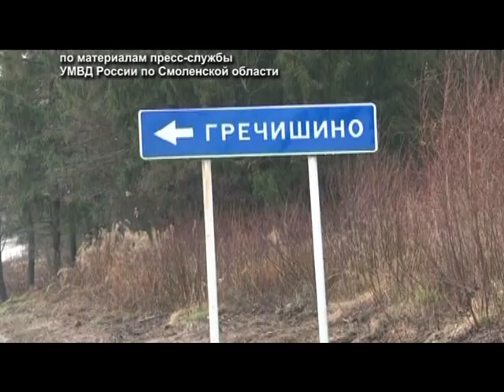Десна-ТВ: День за днем от 7.12.2015 г.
В выпуске:
1. Новая икона в храме "всех скорбящих Радосте".
2. Концерт общества инвалидов.
3. Сводка УМВД.